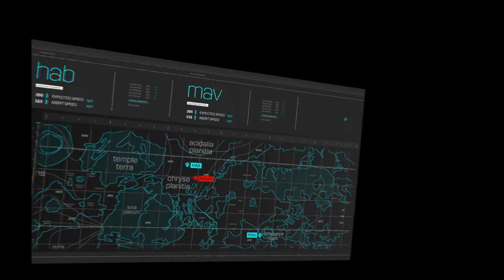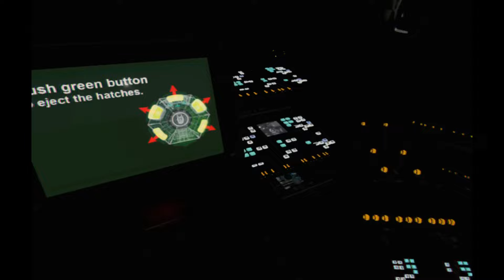The Martian VR Experience [PSVR]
A dud with spuds. Avoid.